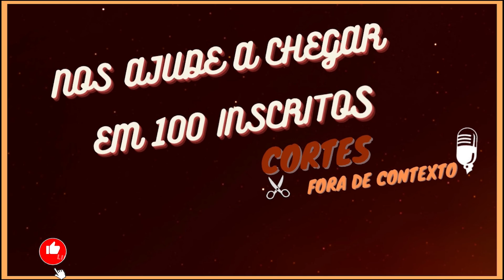A EQUIPE INTEIRIA DA MANU GAVASSI SE DEMITIU, COMO ELA LIDOU COM SEUS PLANOS IMPOSSIVEIS? PODDELAS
MANU GAVASSI NO PODDELAS CONTA COMO LIDOU COM SEUS PLANOS IMPOSSÍVEIS APÓS A EQUIPE INTEIRA DELA TER PEDIDO DEMISSÃO, ELA FALA UM POUCO SOBRE O BBB E DE SUA ESTRATÉGIA SUBVERSIVA PARA LIDAR COM SEUS PLANOS IMPOSSIVEIS, PORÉM POSSÍVES PARA ELA, DEVE SER HORRÍVEL LIDAR COM ESSES ACONTECIMENTO MAS ESSA RAINHA CONSEGUIU.

💡 𝗔𝗽𝗼𝗶𝗲 𝗻𝗼𝘀𝘀𝗼 𝗰𝗮𝗻𝗮𝗹:
✓ Quer perder até 12 cm de barriga por mês?
✓ Quer aprender inglês? Mande mensagem de whatsapp para o número de telefone a seguir que um consultor WISE UP entrará em contato

PALAVRAS CHAVES:
manu gavasi poddelas, manu gavasi plano impossiveis, manu gavasi bbb, manu gavasi falando das princesas, manu gavasi deve ser horrivel, manu gavasi subversiva, manu gavasi cantando shallow, manu gavasi antigas, manu gavasi varrendo, manu gavasi eu nunca fui tão sozinha, manu gavasi cantando, manu gavasi cantando inglês, manu gavasi catarina,